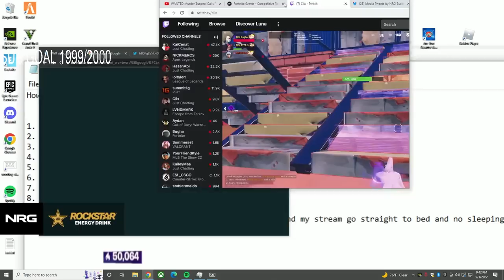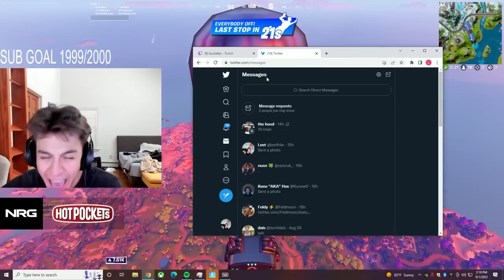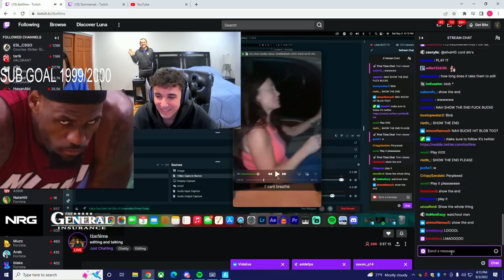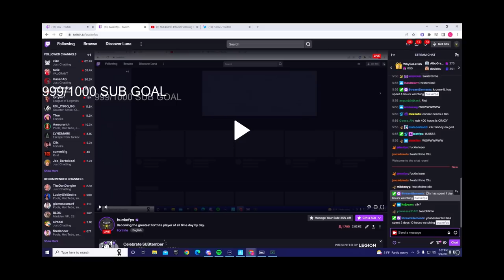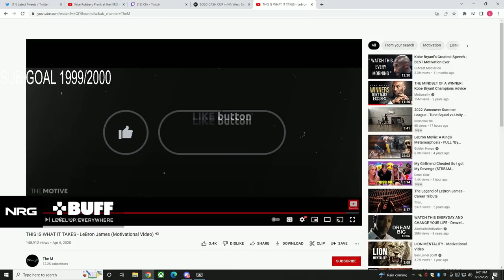CLIX caught me STEALING his $100,000 CAR 💰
CLIX caught me STEALING his $100,000 CAR 💰  | BuckeFPS Stream Highlights

USE CODE: BUCKE
# epicpartner # ad